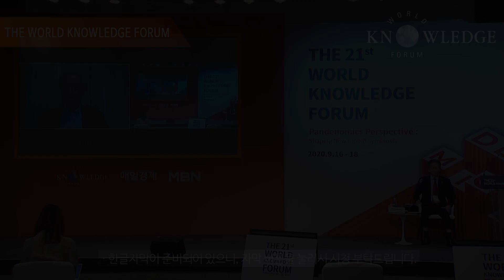The Future of Digital Engagement Is Here│Tom Leighton│WKF 2020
* The Future of Digital Engagement Is Here│Tom Leighton(Akamai Technologies, CEO and Co-Founder): Businesses are facing a period of complex global change and disruption. Digital disruption stems from a variety of sources, and now is no exception. With a global pandemic forcing individuals, enterprises, and even attackers to adapt to a new normal, we are witnessing real-time shifts in behavior, business models, and tactics that threat actors employ to exploit weaknesses in digital defenses.